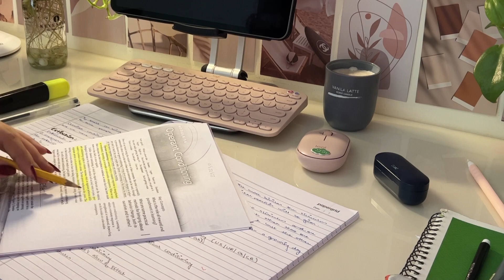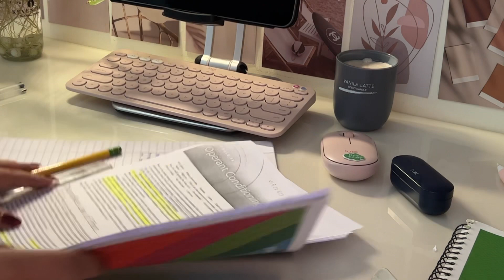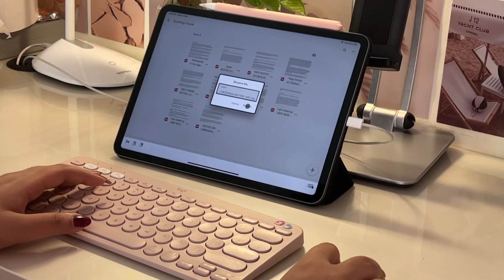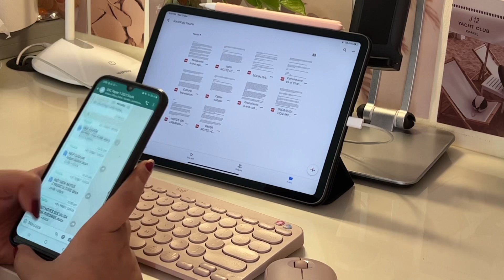PRODUCTIVE VLOG ✨: organising notes, lots of studying, hair products, working out, enjoying nature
Hiii there 🙋‍♀️

I have been very excited to upload this vlog!!!

Faqs 🌸
Camera - iPhone
Editing - VN